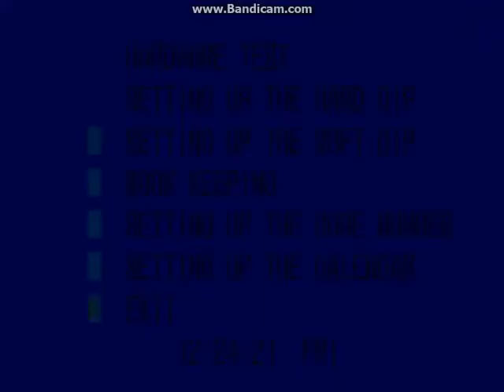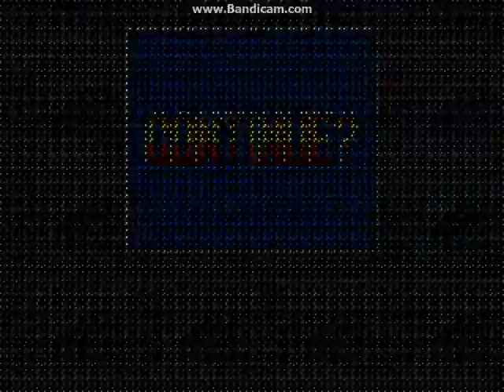Fatal Fury 2 (Arcade) - Cheng Sinzan Playthrough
My Arcade Mode playthrough with Cheng Sinzan